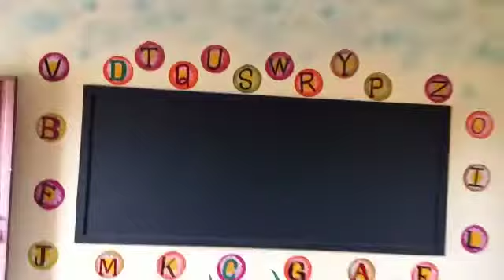19 June 2022